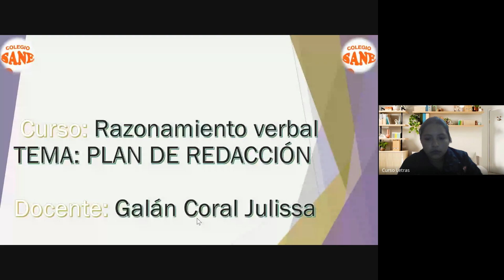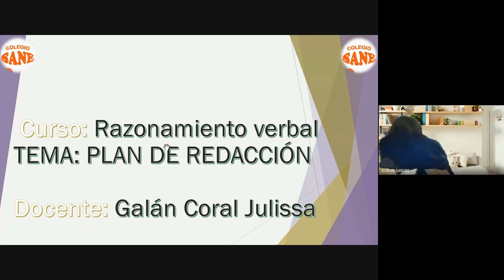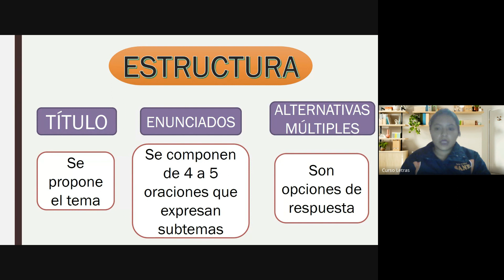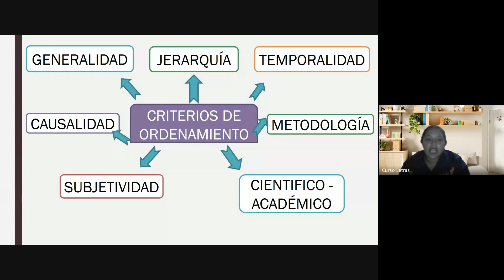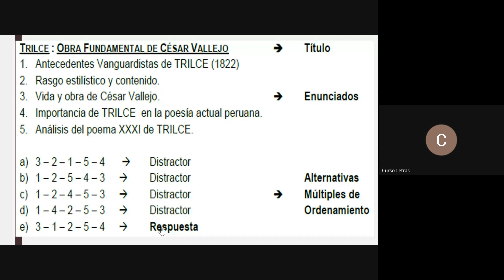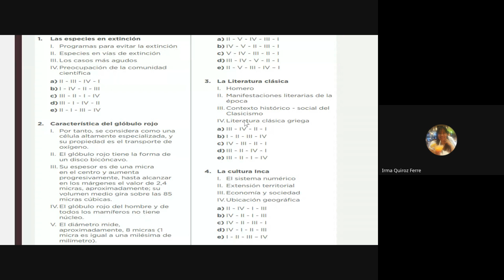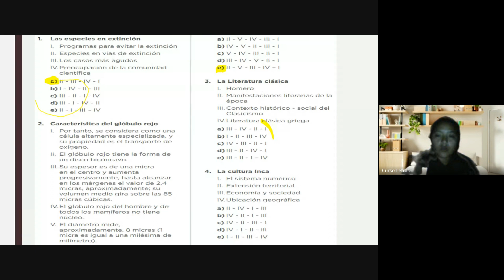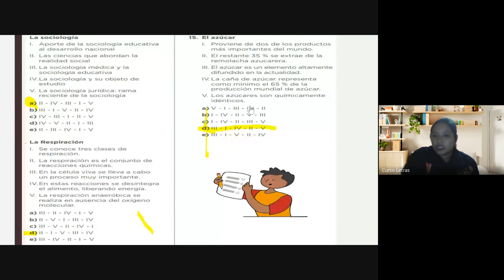Curso: R.V/Tema: PLAN DE REDACCIÓN/ II Bim - 5ºsec/Fecha: 2024-04-28 (18:05)/CLASES ONLINE